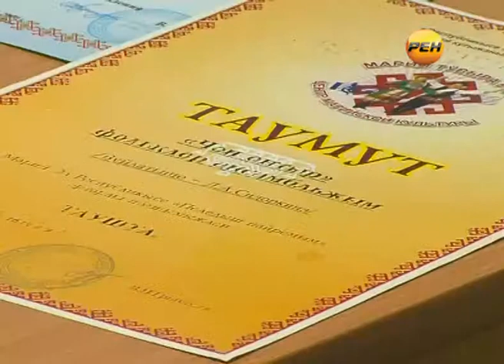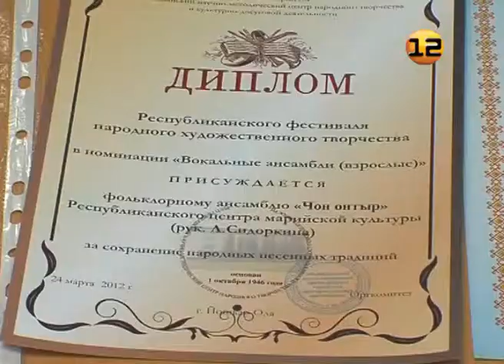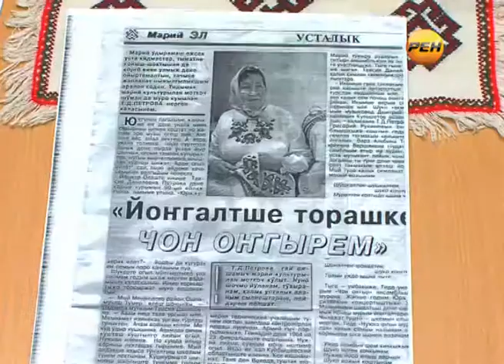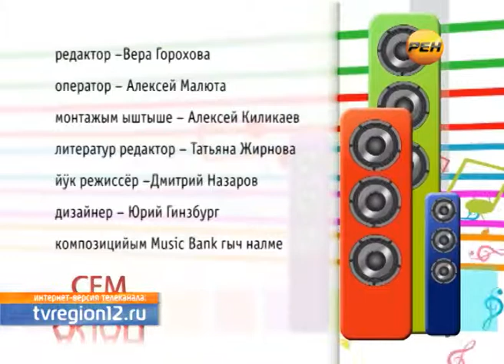Рубрика «Сем алан»